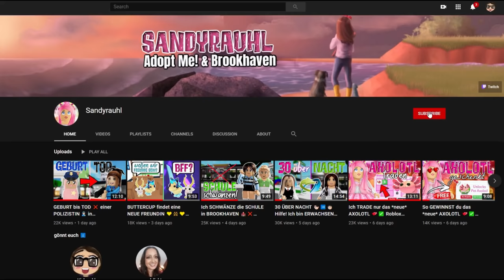Ich verliebe 💕 mich in den NEUEN JUNGEN in BROOKHAVEN 😳😱🤫 Roblox Roleplay Story RP DEUTSCH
Im heutigen ROBLOX Brookhaven Video verliebe ich mich in den NEUEN JUNGEN an der Schule!

Ingame-Name: Sandyrauhl